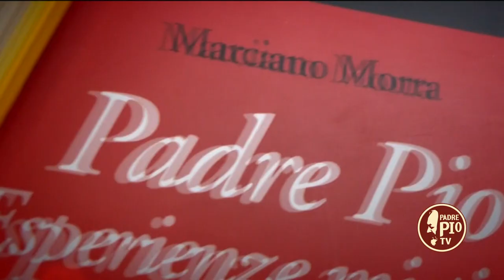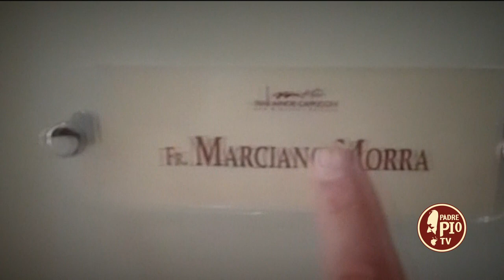Padre Pio guarì il papà di Padre Marciano Morra